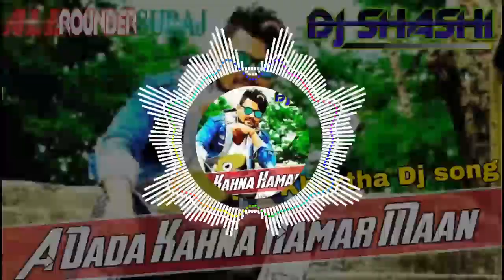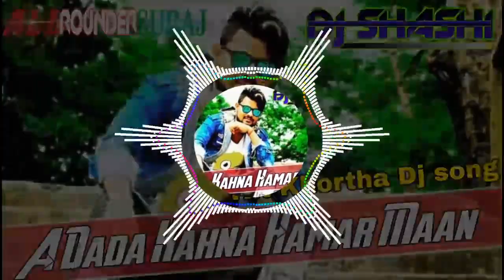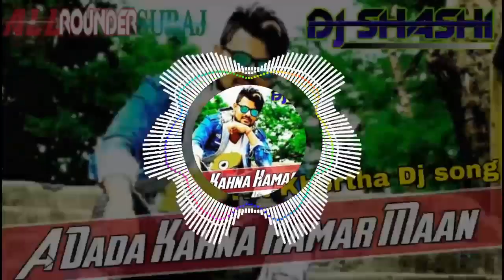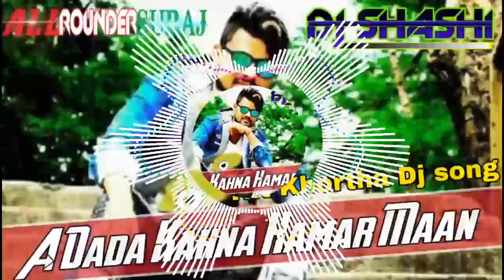A Dada Mahna Hamar Maan Full Tapori Bhangla Mix Dj Shashi Jharkhand No 1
A Dada Mahna Hamar Maan Khortha song

A Dada Mahna Hamar Maan  Dj shashi    Khortha song

All Rounder Suraj